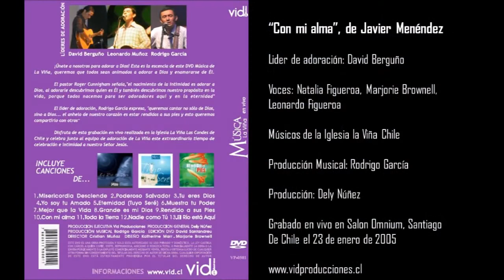Rodrigo García ft. David Berguño - Con Mi Alma (En Vivo)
Canción "Con Mi Alma" de Javier Menéndez.
Líder de adoración David Berguño más músicos de La Viña Chile.
Grabado en vivo en el Salón Omnium en enero de 2005, Santiago de Chile.
DVD "LO Mejor de la Viña", Producido por Rodrigo García.